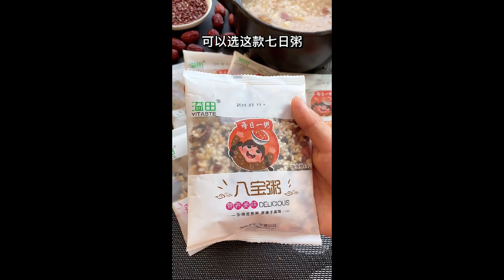Tomato Breakfast Pancakes, Quick and Easy, Nutritious and Delicious 20